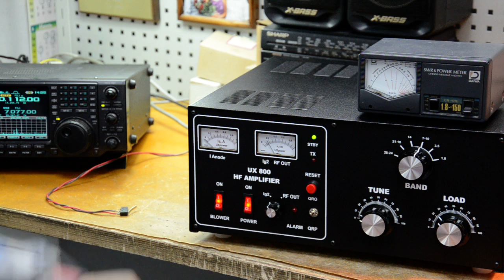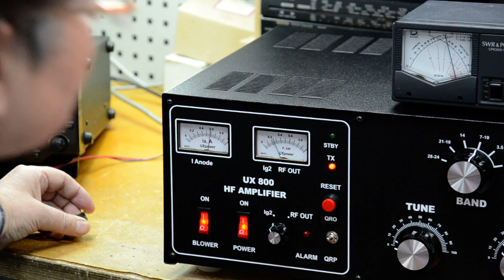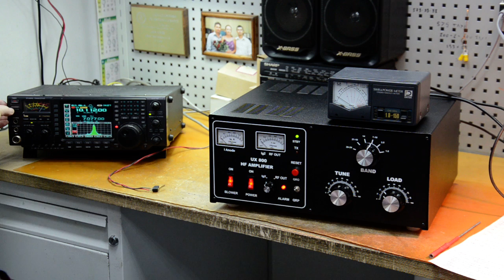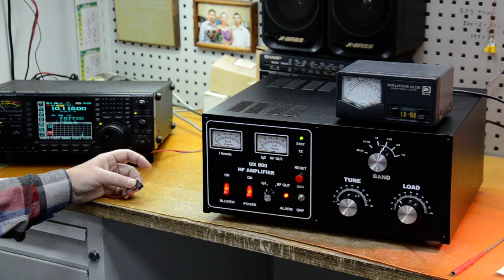UX-800 2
HF POWER AMPLIFIER UX-800